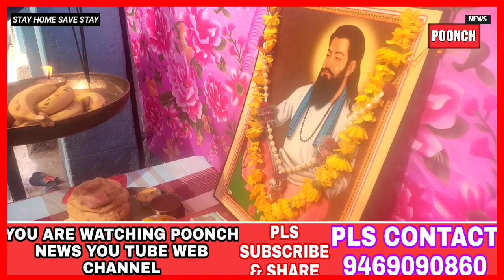Shri Guru Ravidass Jayanti Celebrated At Poonch ward No 4 , Langar Distribution To The Devotees Afte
Shri Guru Ravidass Jayanti Celebrated At Poonch ward No 4 Near Nakhawali Road,Langar Distribution To The Devotees After The Pooja..